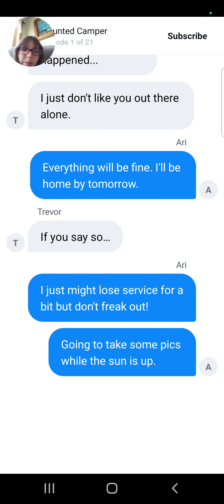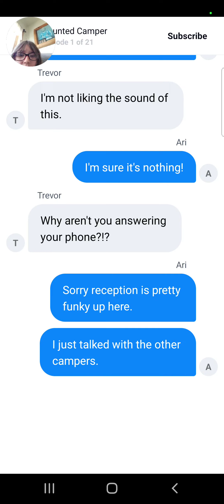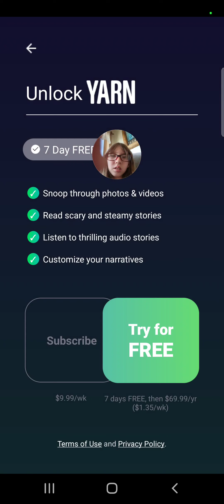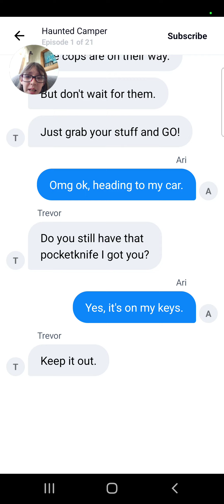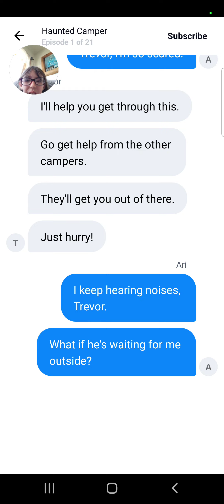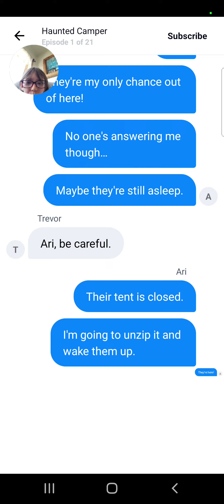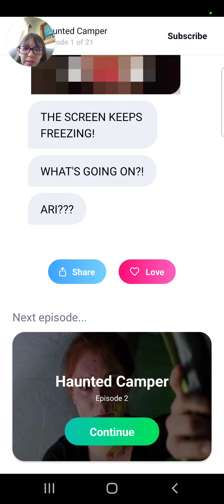scary story the haunted camper